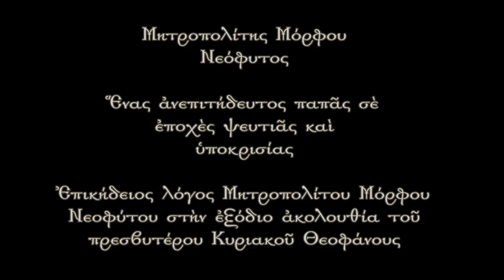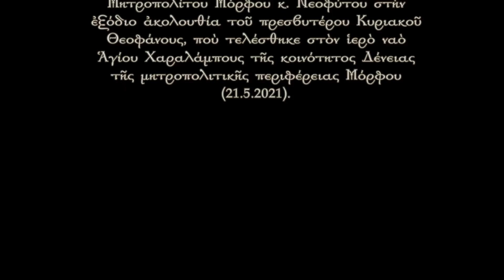Ἕνας ἀνεπιτήδευτος παπᾶς σὲ ἐποχὲς ψευτιᾶς καὶ ὑποκρισίας (21.5.2021)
Ἐπικήδειος λόγος Πανιερωτάτου Μητροπολίτου Μόρφου κ. Νεοφύτου στὴν ἐξόδιο ἀκολουθία τοῦ πρεσβυτέρου Κυριακοῦ Θεοφάνους, ποὺ τελέσθηκε στὸν ἱερὸ ναὸ Ἁγίου Χαραλάμπους τῆς κοινότητος Δένειας τῆς μητροπολιτικῆς περιφέρειας Μόρφου (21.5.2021).